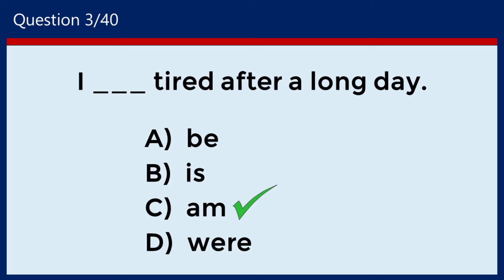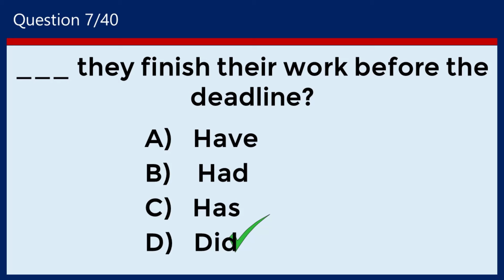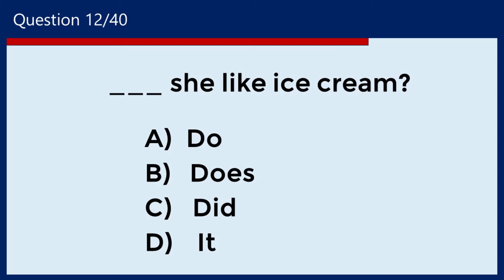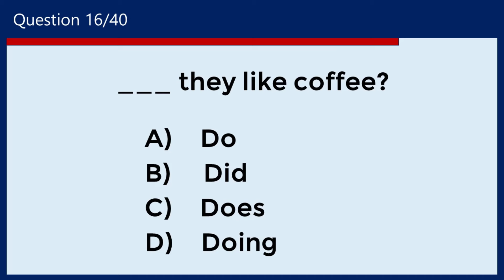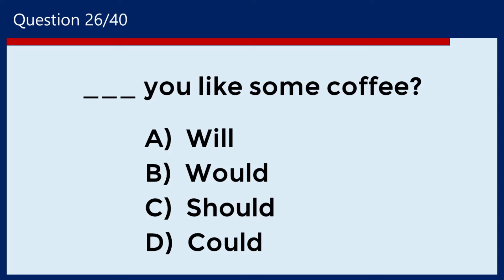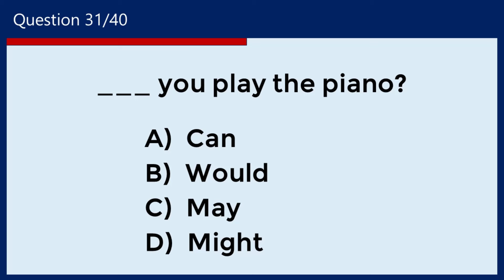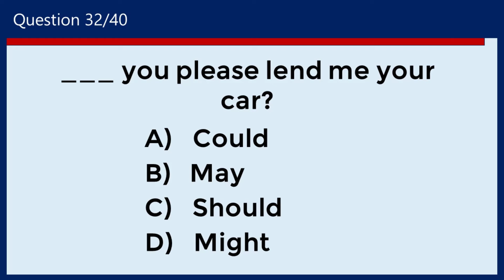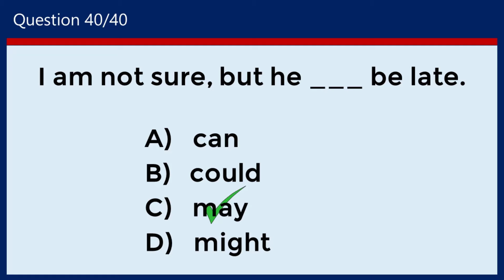English Grammar Test ✍️📖 95% can't pass this quiz 😲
In this video, I've prepared 40 Mixed English Grammar questions for you to tackle. Each question has a 10-second time limit, so see if you can respond before the clock runs out. Feel free to pause the video if you require additional thinking time. Wishing you the best of luck!